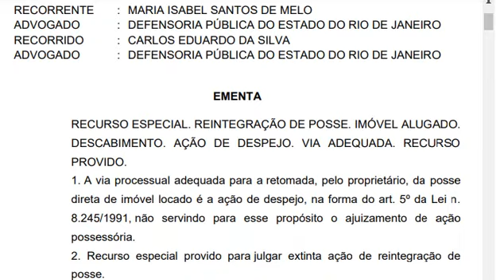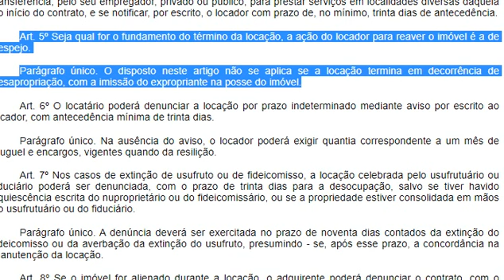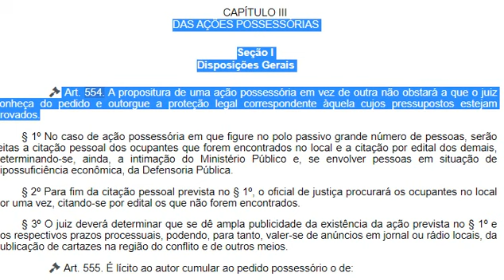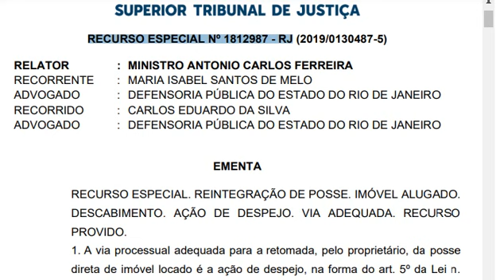REsp 1812987: retomada pelo proprietário de posse direta do imóvel locado - despejo ou possessória?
REsp 1812987-RJ, 4ª Turma, Rel. Min. Antonio Carlos Ferreira, julgado em 27/4/2023 (Info 774).

RECURSO ESPECIAL. REINTEGRAÇÃO DE POSSE. IMÓVEL ALUGADO. DESCABIMENTO. AÇÃO DE DESPEJO. VIA ADEQUADA. RECURSO PROVIDO.
1. A via processual adequada para a retomada, pelo proprietário, da posse direta de imóvel locado é a ação de despejo, na forma do art. 5º da Lei n. 8.245/1991, não servindo para esse propósito o ajuizamento de ação possessória.
2. Recurso especial provido para julgar extinta ação de reintegração de posse.
Art. 5º, lei 8245/199: Seja qual for o fundamento do término da locação, a ação do locador para reaver o imóvel é a de despejo.

Parágrafo único. O disposto neste artigo não se aplica se a locação termina em decorrência de desapropriação, com a imissão do expropriante na posse do imóvel.
DAS AÇÕES POSSESSÓRIAS

Seção I
Disposições Gerais

 Art. 554. A propositura de uma ação possessória em vez de outra não obstará a que o juiz conheça do pedido e outorgue a proteção legal correspondente àquela cujos pressupostos estejam provados.